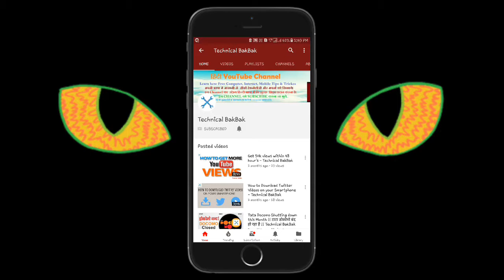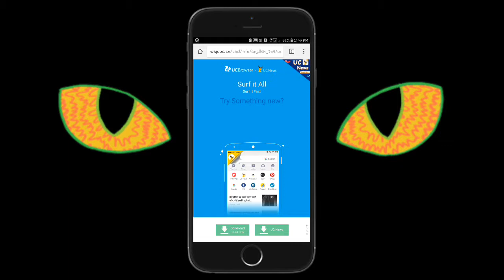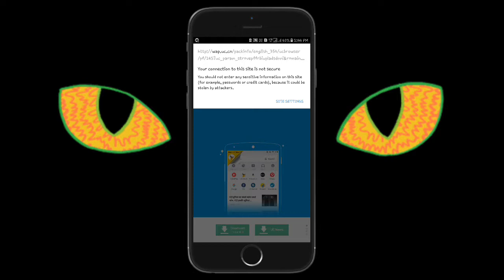How to know any website secure or not? इसे जाने बिना मत खोलिये कोई वेबसाइट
नमस्कार दोस्तों इस वीडियो में मैंने बताने का प्रयास किया है कि किस तरह से आप जाने की जो वेबसाइट आप ओपन कर रहे हैं, वह सुरक्षित है कि नहीं आप उसमें अपने बैंक की डिटेल्स डाल सकते हैं या नहीं आप उसमें में अपनी ईमेल की ID पासवर्ड उसमें डाल सकते हैं कि नहीं यही बताने का प्रयास मैंने इस वीडियो में किया है उम्मीद है यह वीडियो आपको पसंद आया होगा इस वीडियो को लाइक करना और शेयर करना ना भूलें फिर मिलूंगा तब तक के लिए नमस्कार।